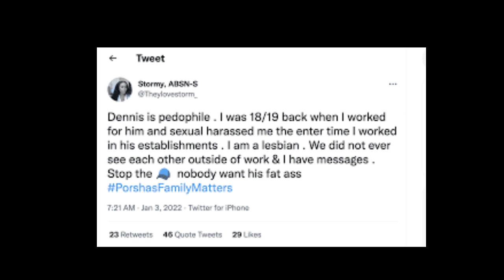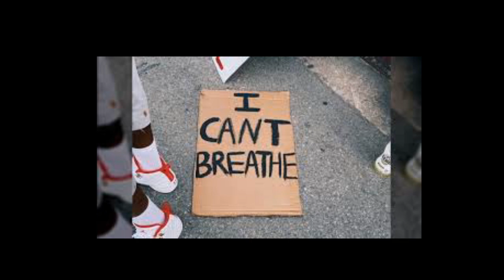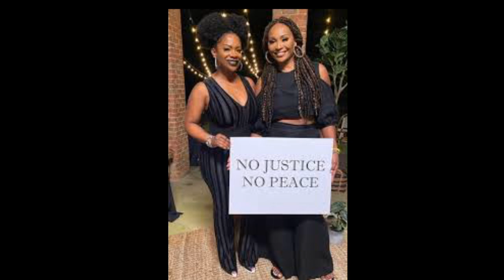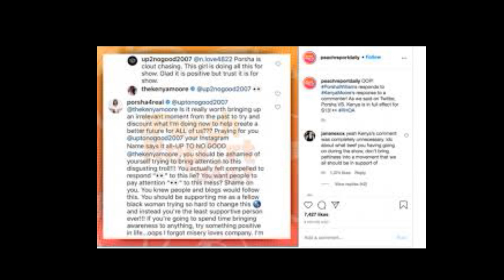Porsha Williams From The RHOA Cast Mate KenyaMoore Tried To TellUsYou Were FULL OF CRAP Why OOH Why?